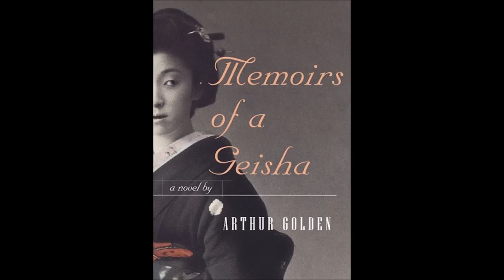Memoirs of a Geisha the audio book (part one)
Enter the erotic and mystical World of the Geisha through the diary of a Japanese Geisha.